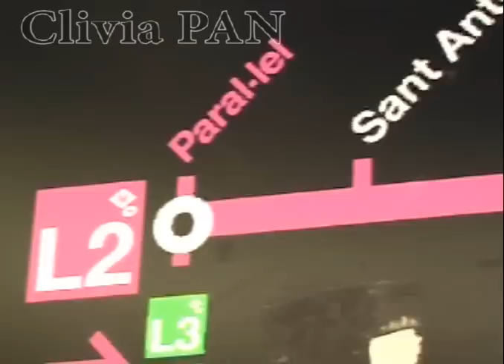Barcelona巴塞罗那